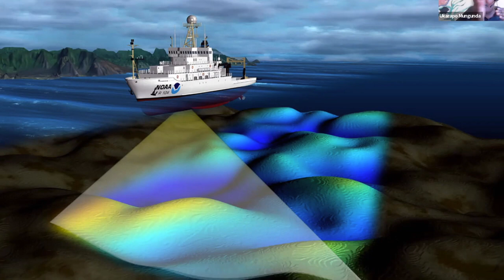NEW AGREEMENTS : OCEANS - WHAT IS BACKSCATTER?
Ukarapo Instagram handle: safe_haven_wande